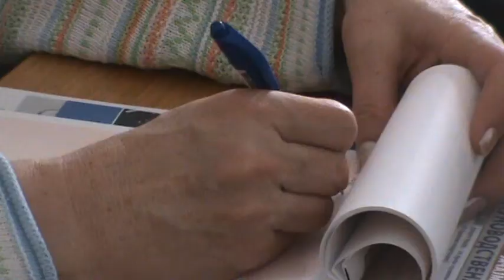Prezentacija elektronske prijave M4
super-info.rs

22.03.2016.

Republički fond za penzijsko i invalidsko osiguranje i Regionalna privredna komora Subotica, u cilju upoznavanja sa mogućnostima i prednostima elektronske dostave prijava M4 za poslodavce, organizovali su prezentaciju elektronske prijave M4.

Poslodavcima je omogućeno da elektronski dostave prijavu M4 za zaposlene za 2015. godinu preko elektronskog servisa Fonda PIO, bez obaveze dolaska na šalter Fonda i bez dostavljanja finansijske dokumentacije, čime je obezbeđena efikasna, jednostavna i brza realizacija ove zakonske obaveze.